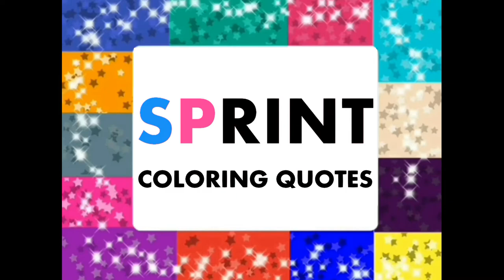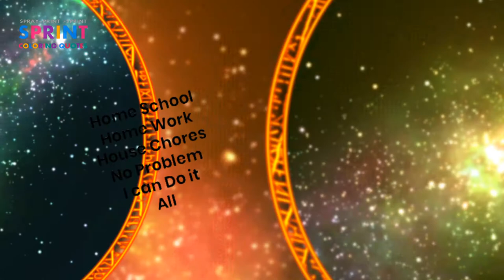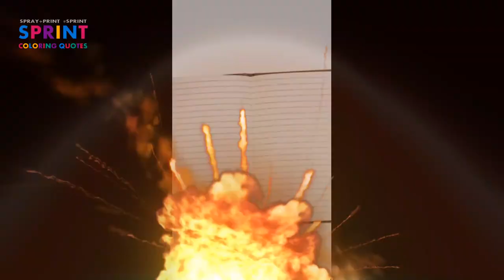Coloring: Coloring RITZ Colors